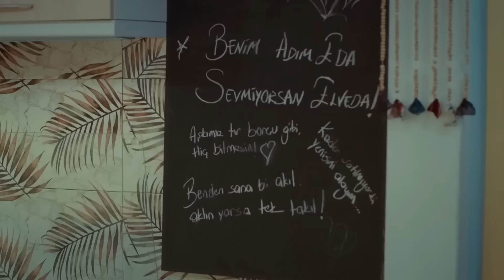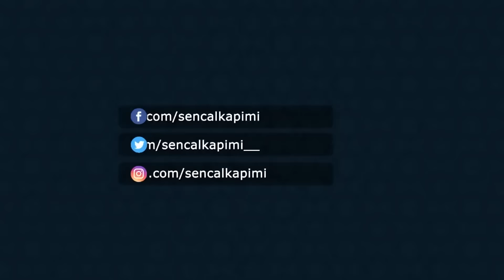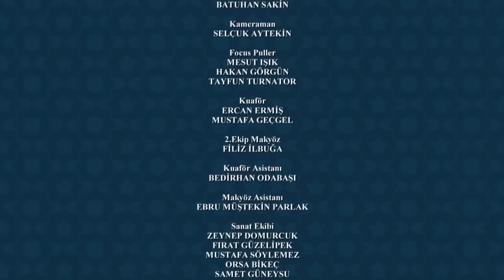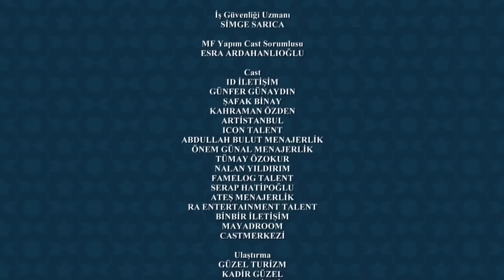Llamas A Mi Puerta Capitulo 39 (Español Doblado)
Director: Ender Mıhlar
Guionista: Ayşe Üner Kutlu
Protagonistas: Kerem Bürsin, Hande Erçel, Neslihan Yeldan
Producción : MF Producción